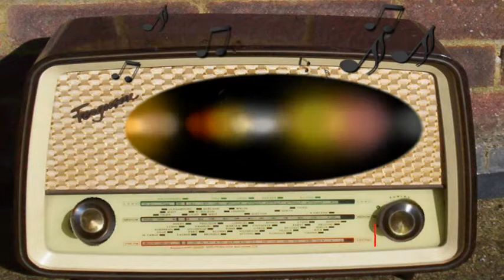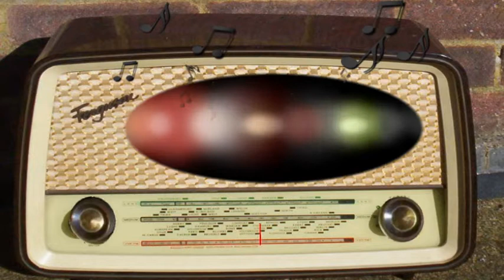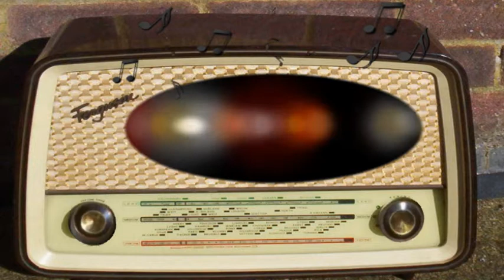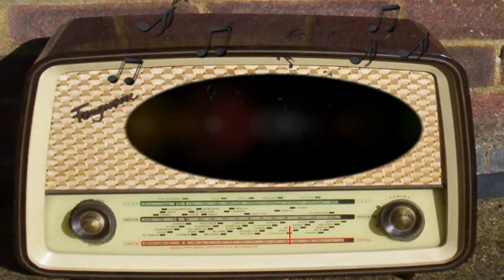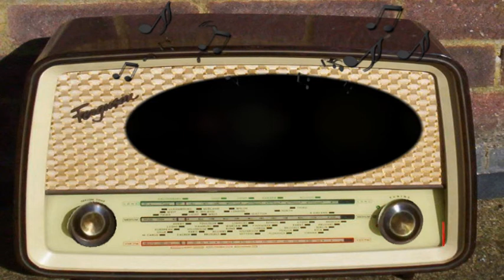Night Watch: Big Search (June 25th, 1954)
Big Search.